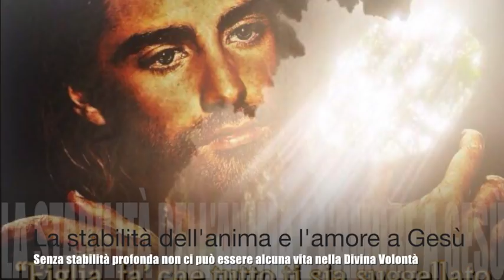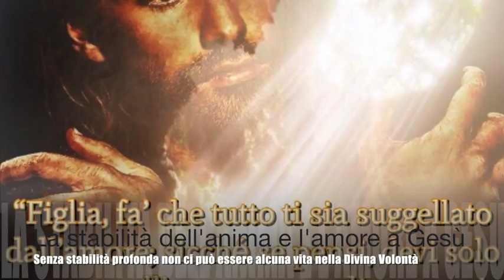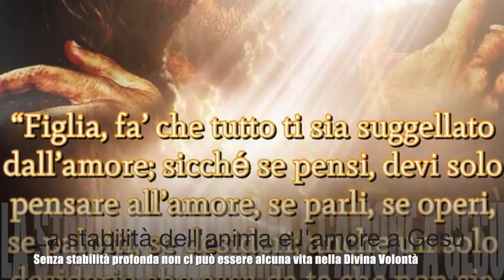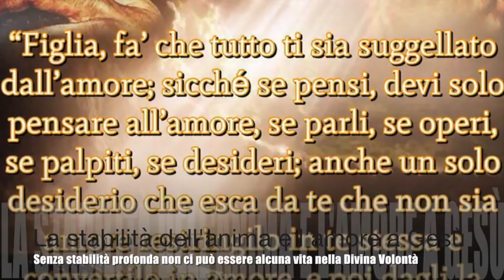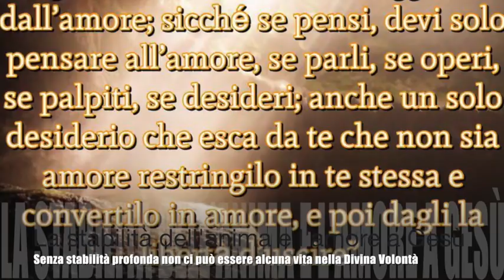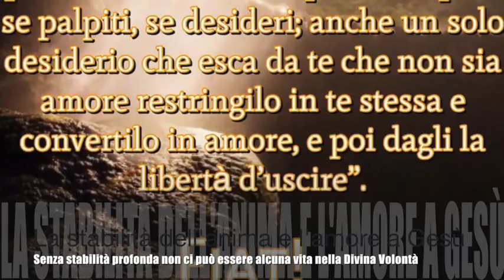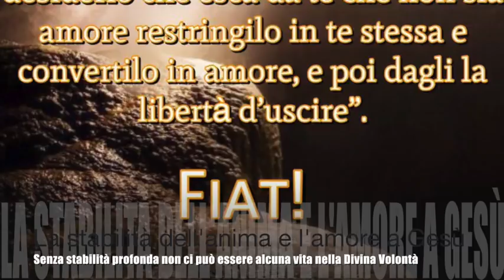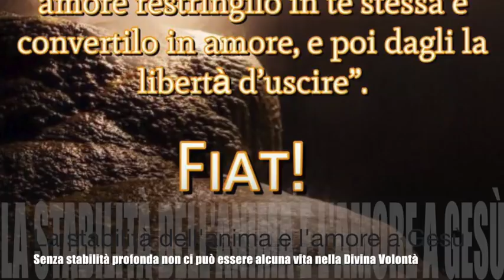La stabilità dell'anima e l'amore a Gesù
Gesù le spiega l'importanza fondamentale che ha per l'anima la sua stabilità e come essa sia una partecipazione dell'immutabilità di Dio. Le cause per cui essa può mancare. Nell'anima tutto deve essere vissuto e fatto nella volontà di Dio e nell'amore. Libro di cielo volume 6, capitoli 50-51, 22 e 27 Luglio 1904, 5 Settembre 2018